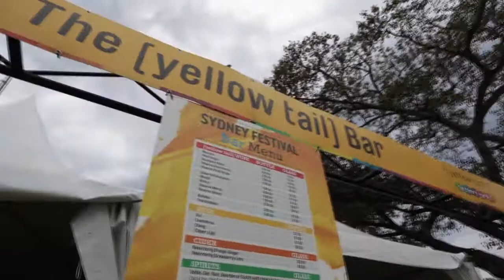[yellow tail] COLOURGLAM express makeup bar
yellow tail] is the official wine of the 2013 Sydney Festival.

Alongside the fully functional [yellow tail] bar within the Honda Festival Garden in Hyde Park, [yellow tail] is excited to announce the launch of the [yellow tail] COLOURGLAM express make up bar, which is guaranteed to add a splash of colour to the night.

Situated opposite the [yellow tail] bar, [yellow tail] COLOURGLAM will offer guests the opportunity to have a vibrant pop of colour applied to lips, eyes or cheeks while they enjoy a glass of [yellow tail] with their friends.

Make-up artists have been stationed at the COLOURGLAM marquee at Sydney Festival from the 5th January 2013 and will be there until the 27th January 2013 from 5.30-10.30pm (excluding Mondays).